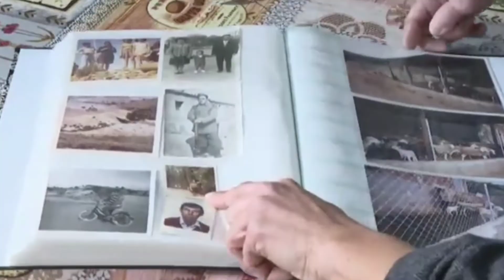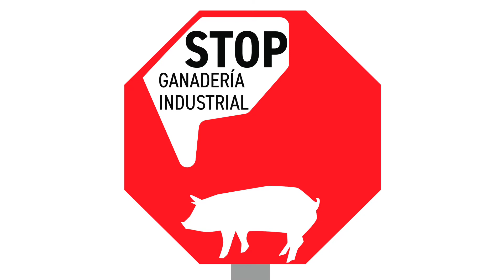"Acabé llorando, no hay derecho" Feli, vecina de Lorca, así vivio el asalto al Ayto.🐽🐽✋💩🪰💧🐽🐽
"Acabé llorando, no hay derecho"

Así vivió Feli, vecina de Lorca, el asalto al Ayuntamiento: "Decían que iban a prenderle fuego"

Frente a la casa de Feli han construido un cebadero de cerdos. Por eso, esta vecina acudió al pleno en el que se regulaba la distancia entre las poblaciones y las explotaciones ganadera
La polémica de las macrogranjas acabó estallando en Lorca, donde la proliferación de explotaciones ganaderas complica la vida a vecinos como Feli, frente a cuya casa acaban de construir un cebadero de cerdos. Lamenta que "con los olores y las moscas" no va a poder tender en su propio patio ni poner en él una mesa para disfrutar junto a la familia en verano. Ella y su marido, Paco, no pueden evitar emocionarse al pensar en ello.